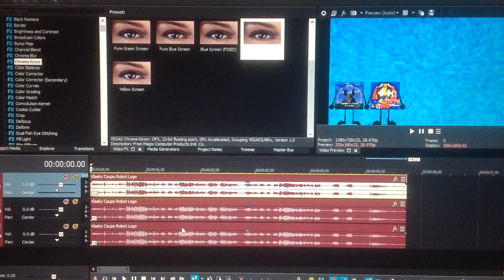How to Make PlayStationFan404 X TWSASTM Major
Klasky Csupo Robot Logo Made Over Mega Error 3088.88 Krrashillion Times Scarier
ATV Audiovisual comes to New House (2nd Anniversary Edition), in Tomorrow,

2Entertain's 2nd Nightmare
2024 Eric Bug's Nightmare, in September 4th

Klasky Csupo Robot Logo in Female fgc fdfj Major (FIXED)
How to Make Female fgc fdfj Major (FIXED), in September 5th,

Klasky Csupo Robot Logo in PlayStationFan404 X Female fgc fdfj Major (FIXED)
How to Make PlayStationFan404 X Female fgc fdfj Major (FIXED), in September 6th

Klasky Csupo Robot Logo in PlayStationFan404-Ette Major (Sony Vegas Version)
How to Make PlayStationFan404-Ette Major on Sony Vegas, in September 7th

(NEW EFFECT) Klasky Csupo Robot Logo in PlayStationFan404 X PlayStation404-Ette Major
How to Make Klasky Csupo Robot Logo in PlayStationFan404 X PlayStation404-Ette Major, in September 8th

(NEW EFFECT) Klasky Csupo Robot Logo in PlayStationFan404 X 4 Girlfriends Major
How to Make PlayStation404 X 4 Girlfriends Major, in September 9th,

Klasky Csupo Zplaat (Jakub's Version) Effects Round 4 vs Jakub Jakubas (4/25)
Klasky Csupo Robot Logo in Satanic 666 G-Major.EXE, in September 10th,

Windows 98 Startup Effects Round 3 vs. Jakub Jakubas
Klasky Csupo Robot Logo in 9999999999.JKS G-Major, in September 11th,

Klasky Csupo Robot Logo Made Over MGX-1870 Vietnozillion Times Scarier
Klasky Csupo Robot Logo Made Over Mega Death of 2388Z.UZI.KLP Times Scarier, in September 12th,

Comedy Central 2012 Logo Effects Round 6 vs Jakub Jakubas (6/14)
(Take 2) Klasky Csupo Trapmares "Splaat.OMT" Effects Round 2 vs. Jakub Jakubas, in September 13th,

(NOT MY VIDEO) Klasky Csupo in Choks Amrying Productions is Return GOT HIS DEAD EFFECT
Nice NBCBox's 12th Surprise Birthday Party, in September 14th,

(NOT MY VIDEO) Klasky Csupo Robot Logo Made Over 8345.UZI Serialion Times Scarier
(NOT MY VIDEO) Klasky Csupo Robot Logo Made Over 9378.XLA Killerillion Times Scarier, in September 15th,

Klasky Csupo Robot Logo Made Over 2345 Infinitillion Times Scarier
Klasky Csupo Robot Logo Made Over 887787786 Crazillion Times Crazier, in September 16th,

(NOT MY VIDEO) Klasky Csupo Robot Logo Made Over 4237.6BX Designationillion Times Scarier
(NOT MY VIDEO) Klasky Csupo Robot Logo Made Over  9432.SDV.RLE Murderillion Times Scarier, in September 17th,

(NOT MY VIDEO) The Klasky Csupo Robot Logo Made Over 3E9000 Googolplex Times Scarier
(NOT MY VIDEO) Klasky Csupo Robot Logo Made Over 7367.FYF Vietnozillion Times Scarier, in September 18th,

(NOT MY VIDEO) Klasky Csupo Nightmares (Jakub's 3rd Version) 91.OMT Kascarnillion Times Scarier
Klasky Csupo Nightmares "Splaat.FBX" Robot Logo Effects Round 1 vs VladyslavTheSykoFan2005, in September 19th,

Klasky opusC.avi Effects Round 3 vs Everyone (MarioFan171 makes Round 2)
Klasky Csupo Nightmares (Jakub's 3rd Version) Effects into Super Effects (Round 2), in September 20th,

Klasky Csupo in TERRIFYING Effects in G-Major Effects into Super Duper Effects (feat. Splaat.OMT) [round 3
Klasky Csupo Effects Round 7 vs. Jakub Jakubas, in September 21st,

Klasky Csupo with TERRIFYING Effects into Ultra Effects (Round 5)
Klasky Csupo Terrorish Effects Round 4 vs. Jakub Jakubas, in September 22nd,

Mass Koncept Logo Effects into Super Effects (Round 2), in August 16th
RMG/TV4 Effects Round 3 vs LWVE295 and Jakub Jakubas (3/23), in September 23rd,

Klasky Csupo Edited Logos into Super Effects (Round 2) (Gecile2000 did the Edited Logos of Klasky Csupo)
Klasky Csupo Nightmares "Vplaat.OMT" Effects Round 1 vs XboxFan542 and VladyslavTheSykoFan2005, in September 24th,

(NOT MY VIDEO) Klasky Csupo Robot Logo Made Over 52.RMV Xerillion Times Scarier
Klasky Csupo Effects Round 1 vs. TheRedRelaxStarEnterprises2024, in September 25th,

Klaskyndo Csucube Zplaat Effects Round 1 vs. Jakub Jakubas (1/15)
(NOT MY VIDEO) Klasky Csupo Robot Logo Made Over 374.RIBS Anasprillion Times Scarier, in September 26th,

KTCA Productions Effects Round 2 vs. Jakub Jakubas
(NOT MY VIDEO) Klasky Csupo Robot Logo Made Over 397.FVX Pertanillion Times Scarier, in September 27th,

Evil Klasky Csupo "RLE.avi Splaat" Robot Logo Effects Round 3 vs. Jakub Jakubas
(NOT MY VIDEO) Klasky Csupo Robot Logo Made Over 2976.TCT Vinixconillion Times Scarier, in September 28th,

(NOT MY VIDEO) Klasky Csupo Robot Logo Made Over 72.OMT Multillion Times Scarier
(NOT MY VIDEO) Klasky Csupo Robot Logo Made Over 47.FYF Googolplex Times Scarier, in September 29th,

(NOT MY VIDEO) S*x and C*m Csupo Effects Round 6
(NOT MY VIDEO) Klasky Csupo Robot Logo Made Over 4593.FXF Oyakillion Times Scarier, in August September 30th,

(NOT MY VIDEO) Klasky Csupo Robot Logo Made Over 2843.XSU Exeillion Times Scarier
(NOT MY VIDEO) Klasky Csupo Robot Logo Made Over 1834.RLE Sdvillion Times Scarier, in October 1st,

(NOT MY VIDEO) Klasky Csupo Robot Logo Made Over 8242.TVX Uzillion Tines Scarier
Klasky Csupo Robot Logo Made Over 399X Nozillion Times Scarier, in October 2nd.